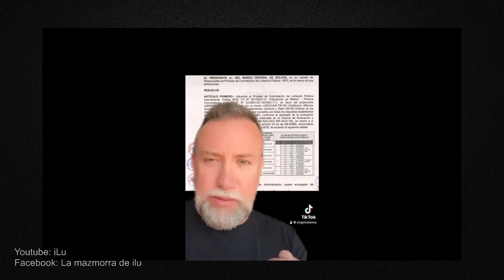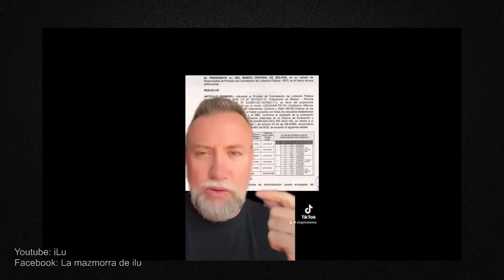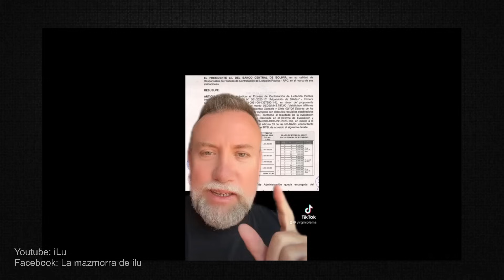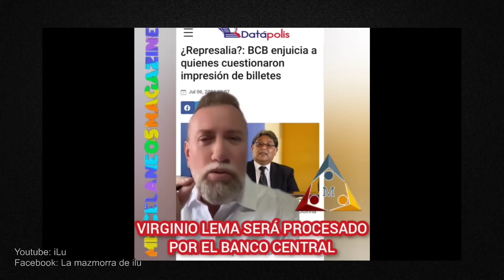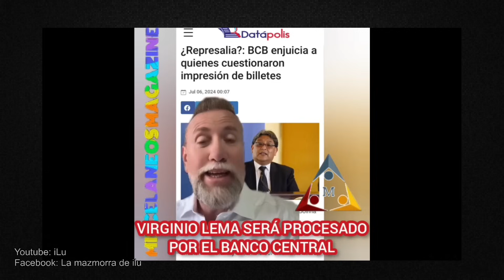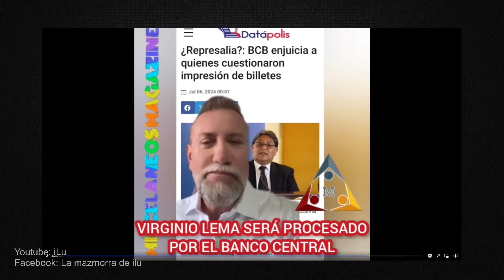¡BOMBA! EMPIEZAN A IMPRIMIR BILLETES (SE VIENE LA CRISIS)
***VIDEOS TOPS***